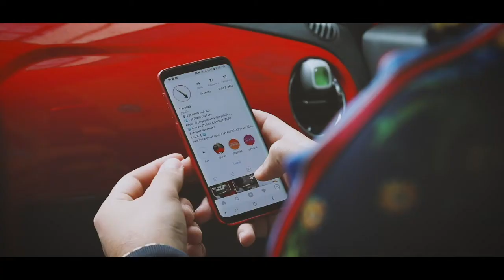ENC Family | I'm Down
First time we have a conversation about Relationships, kids, marriage, and life goals with a couple we grew up with.

We are very honored to have them on. Very insightful and produced alot of value for you guys and us ofcourse.